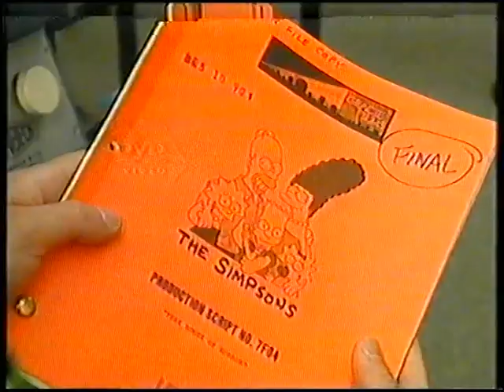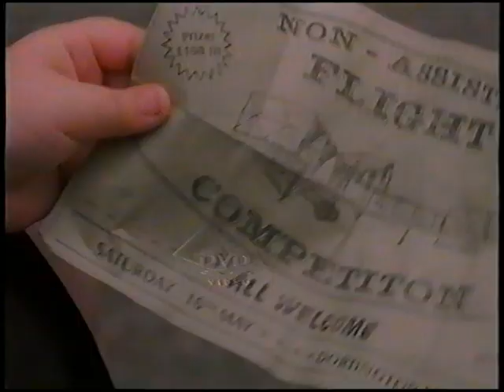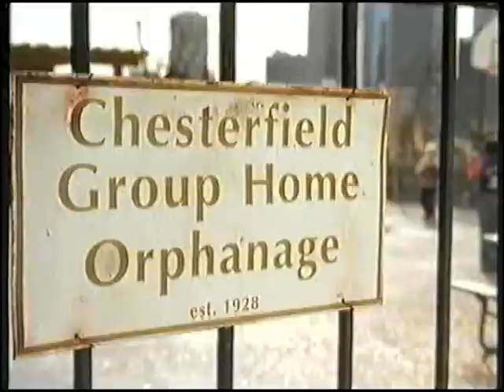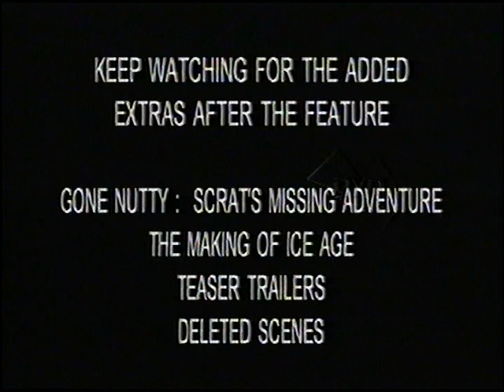Original VHS Opening & Closing: Ice Age (UK/Ireland Retail Tape)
Here are the Titles From My 2002 UK/Ireland VHS of Ice Age

Opening:
1. 20th Century Fox Home Entertainment (UK) Warning Scroll
2. 20th Century Fox Home Entertainment Logo
3. The Simpsons - The Complete 2nd Season Preview Preview
4. Coming Soon to Own on Video and DVD slide
5. Thunderpants Preview
6. Christmas Carol: The Movie Preview
7. Coming Soon to Cinemas slide
8. Like Mike Preview
9. Keep Watching for the Added Extras After the Feature Gone Nutty: Scrat's Missing Adventure The Making of Ice Age Teaser Trailers Deleted Scenes Title Card
10. 20th Century Fox Logo
11. Start of film

Closing:
1. End of Ice Age Deleted Scenes
2. 20th Century Fox Home Entertainment (UK) Warning Scroll